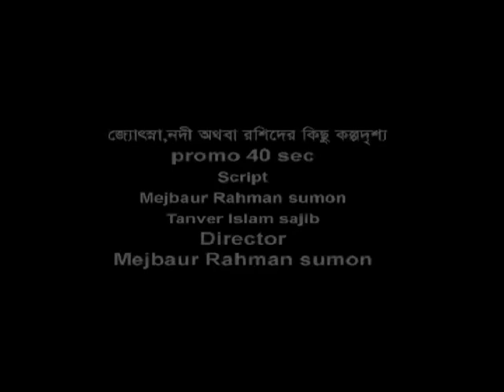Jostna Nodi (Promo)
Director: Mejbaur Rahman Sumon